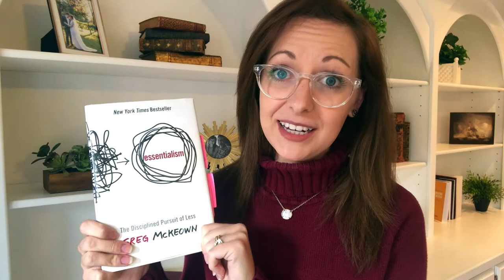When to say YES and when to say NO! (5 minute guide)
In an industry where there is SO MUCH NEED it's easy to get caught up in trying to help.
But this is how we quickly lose our focus and energy. We get distracted and drained by the growing number of responsibilities on our plate when INSTEAD we should be specializing in our greatest strengths.

Come learn a step-by-step process for knowing WHEN TO SAY YES, and WHEN TO SAY NO!

Do you know your UNIQUE contribution?
Are you intentionally evaluating the opportunities that are coming your way?